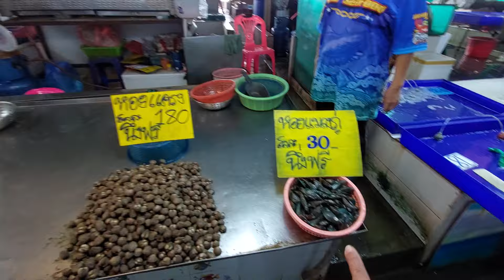พาเดินสะพานปลาอ่างศิลา มีแต่ของทะเลถูกๆ ของสด ของแห้ง ของฝากเยอะ